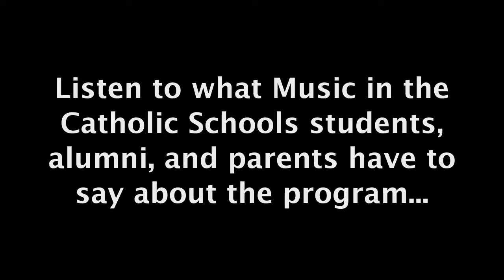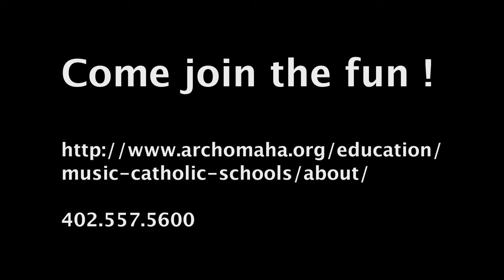Music in Catholic Schools Band Program-Omaha- Promotional Video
Music in Catholic Schools is a band program serving Omaha metro Catholic and Lutheran grade school students in grades 5-8.  Contact Music in Catholic Schools in the Archdiocesan Catholic Schools Office for more information.